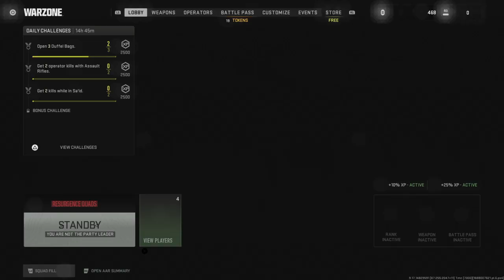Call of Duty®: Modern Warfare II_10